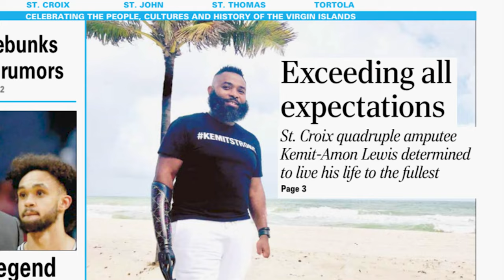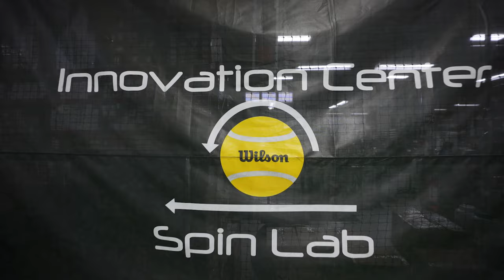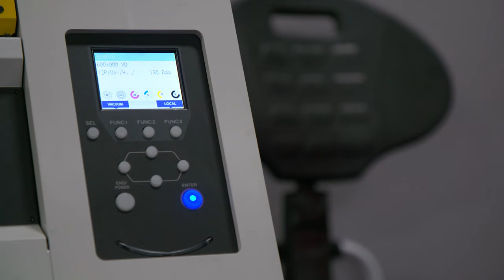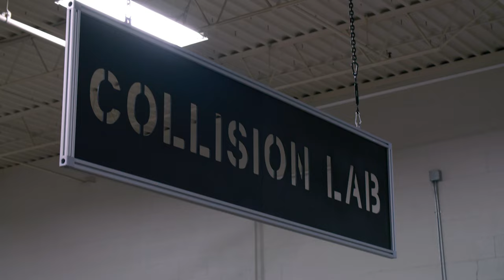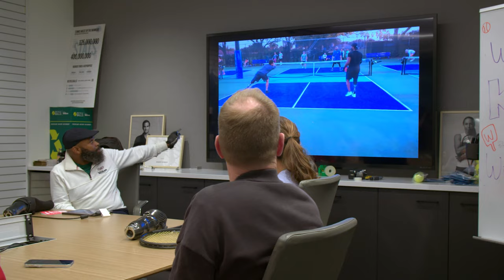The Incredible Journey of Kemit-Amon Lewis | Wilson Advisory Staff Member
Watch as Kemit speaks on his resilience and drive to bounce back to the tennis court after suffering an original bacterial infection that led to him being a quadruple amputee. Kemit visits the Wilson HQ and Wilson Innovation Center to inspire and partner on future innovations to help more individuals who have similar challenges.

About Wilson: Our mission is to empower every human to live like an athlete.